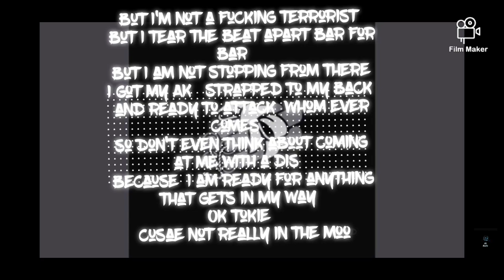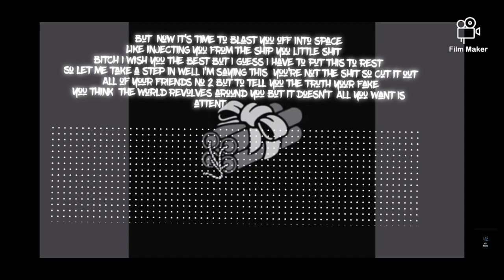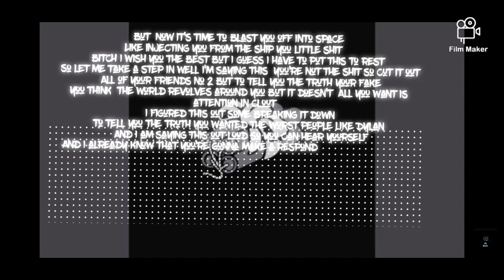Blast OFF FREESTYLE